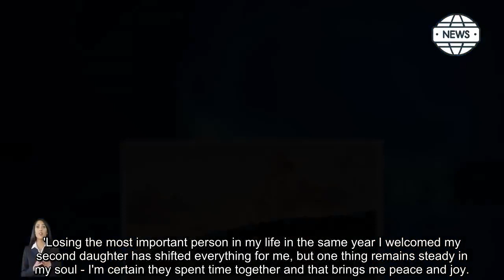Shay Mitchell shows off her toned figure in a green bikini as she soaks up the sun in St Barts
Shay Mitchell shows off her toned figure in a green bikini as she soaks up the sun on the beach in St. Barts

She welcomed her second daughter into the world eight months ago.

And Shay Mitchell looked every inch the glamorous mom as she hit the beach in St. Barts on Tuesday.

The actress, 35, showcased her toned figure in a green bikini as she shared a series of sun-soaked Instagram snaps from her Caribbean jaunt.

The Pretty Little Liars star flashed her peachy behind to the camera while pulling on a pair of colourful patterned trousers.

The mother-of-two toted her belongings in a black Prada tote, accessorising with white-rimmed sunglasses and a shell necklace.